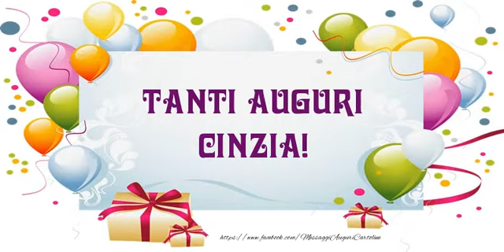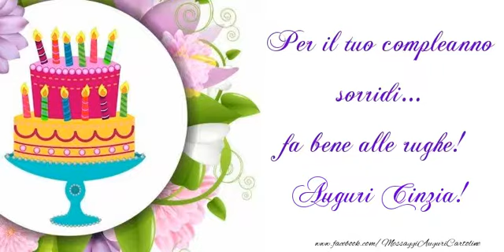Tanti auguri a te Cinzia!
Vi invitiamo a scoprire le nostre cartoline musicali di auguri! Tanti auguri a te Cinzia! Canzone: Ogni stella è per te..(compeanno)